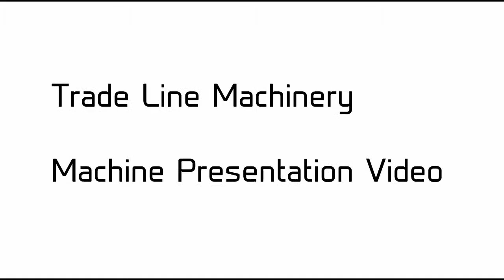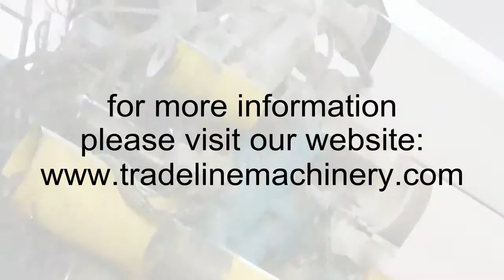Kleinewefers Super Calander - SOLD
SOLD!!!
Kleinewefers Super Calander
working width: 7400mm
perfect condition